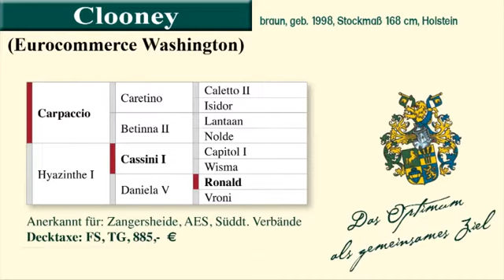Clooney Hengstfohlen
Hengstschau auf der Hengststation Holzeder 01. April 2012